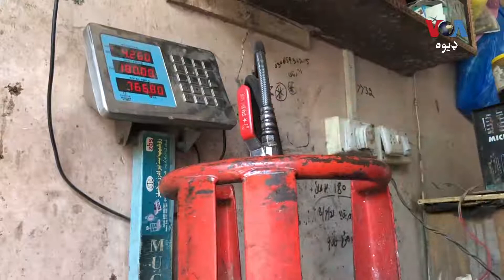پاکستان کې د ۱۲ کېلو ګېس سلېنډر بېیه د ۲۲۰۰ روپو نه هم اوختې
د پاکستان حکومت د نن نه ( داګست میاشتې د پېل) نه د ګېس سلېنډرو نرخونه د کېلو په سر نهه روپۍ ۵۸ پېسې زیات کړي. د دغه زیاتوالي سره د دولس کېلو سلېنډر قیمت ۲۲۰۰ روپو ته رسیدلی. د پېښور اوسیدونکي وايي د سلېنډرو قیمتونه په ژمي کې هم دومره نه دي زیات شوي څومره چې اوس ګران شو.‌